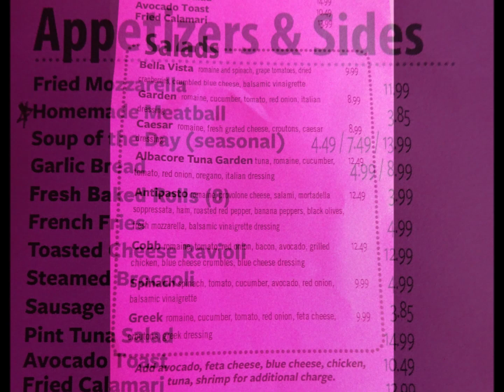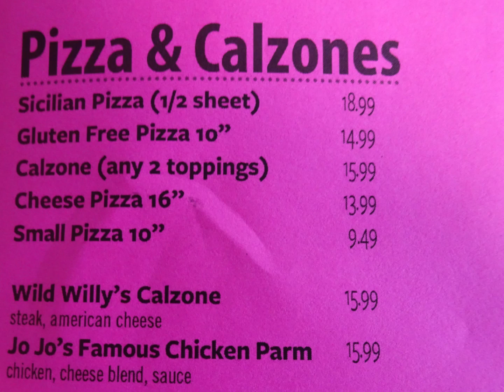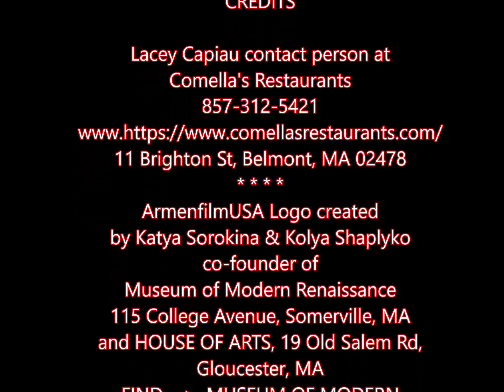BB&N Faculty Reunion at Comella's Restaurant in Belmont on Sunday, March 3, 2024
Comella's Restaurant: 11 Brighton St, Belmont
Background Soundtrack Downloaded from Youtube
"La Mamma_ _For Mama_ - instrumental"